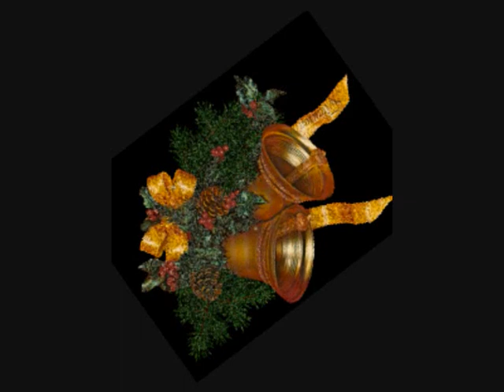ŚWIĘTY, NIEPOJĘTY JEZU pastorałka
Zbliżają się Święta... zostało już właściwie nie dużo czasu... zaczynamy je przeżywać w taki czy inny sposób... To czas pojednania... tylko czasem szkoda..., że tylko takie dni jak Wigilia... czy inne podobne... pozwalają niektórym na krótkotrwałe przemyślenia...
Nie tylko dni świąteczne powinny jednoczyć...Nie tylko w Święta powinniśmy czuć się Rodziną... Przyjaciółmi...
Czasy są jakie są... dla wielu niełatwe... ale miejmy najprawdziwsze uczucia...
Pozdrawiam serdecznie :-)